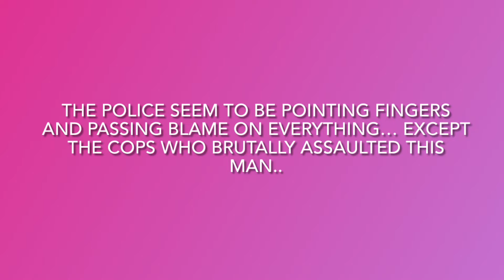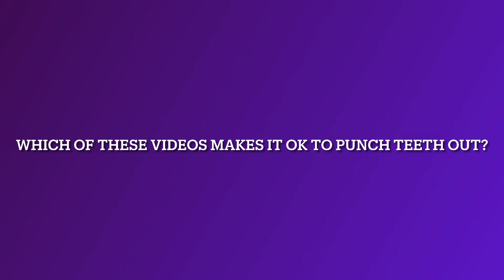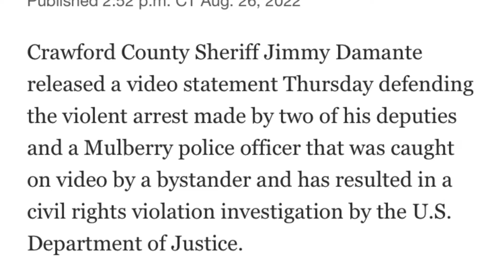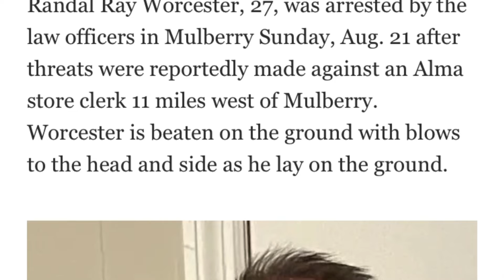Arkansas Cops CAUGHT Brutally Beating Man UPDATE! Case Updates!!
When They
 are nervous you can tell from 1,000,000 miles away..￼